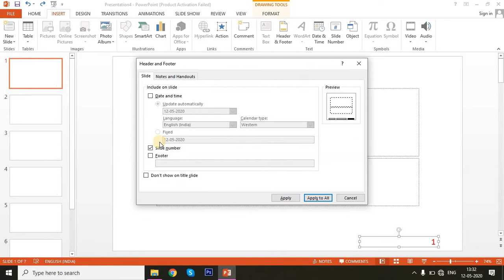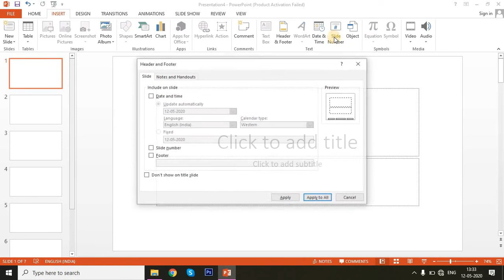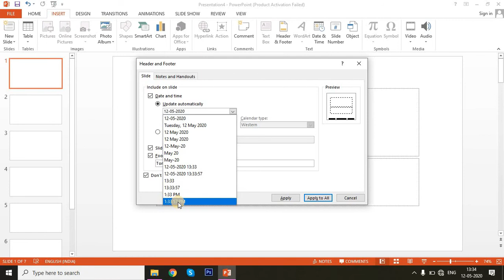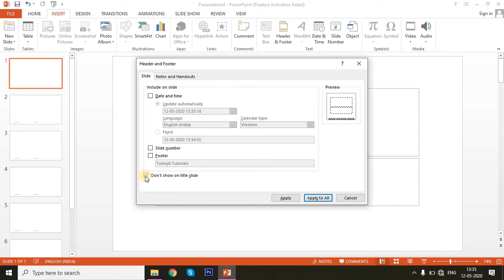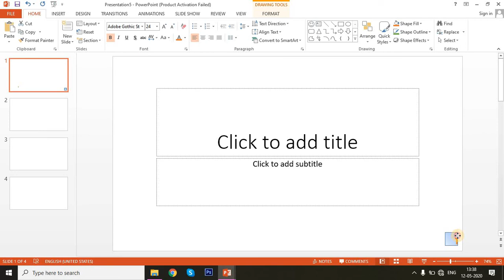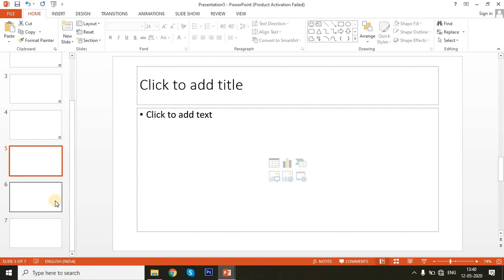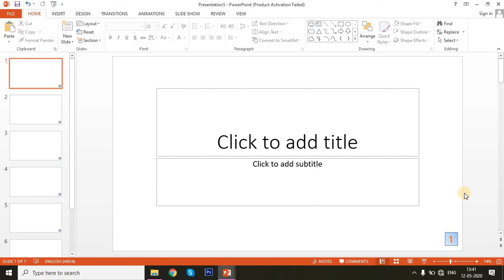HOW TO INSERT PAGE NO | DATE | TIME | HEADER | FOOTER IN POWERPOINT (2020)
Microsoft PowerPoint is a powerful presentation software developed by Microsoft. It is a standard component of the company's Microsoft Office suite software and is bundled together with Word, Excel and other Office productivity tools. The program uses slides to convey information rich in multimedia

3. HOW TO CREATE AND EDIT SHAPES | HOW TO CREATE GRADIENT AND SHAPE EFFECTS IN POWERPOINT (2020)

5. HOW TO REMOVE BACKGROUND IN POWERPOINT (2020) | HOW TO REMOVE IMAGE FROM BACKGROUND IN POWERPOINT